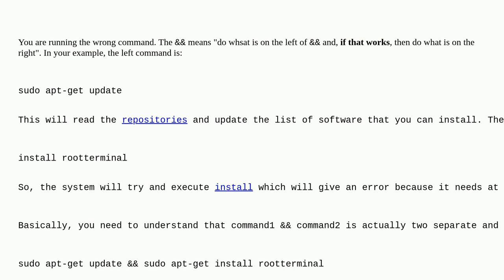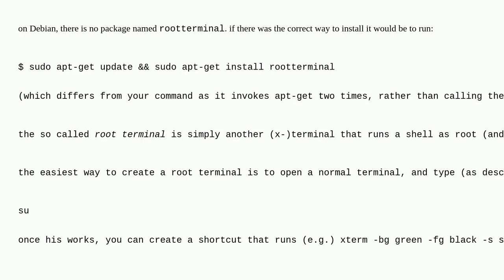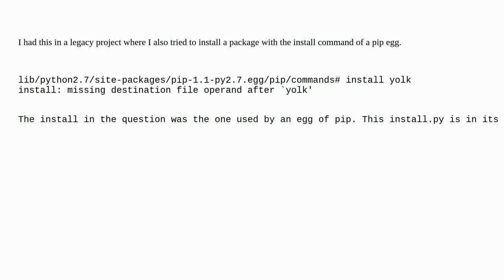Unix: "install: missing destination file operand after rootterminal'"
"install: missing destination file operand after rootterminal'"

A special thanks goes out to the awesome community

  shell root